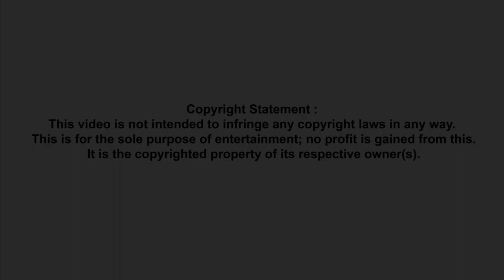Drumcover - The Hives - Hate To Say I Told You So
Cover perkusyjny  kawałka The Hives - Hate To Say I Told You
w domowym studio .
Drums- Basix Fusion
  Kick Drum: 22x16
  Tom 2: 12x8
  Floor Tom 14x12
  Snare: 14x5

 Cymbals-
Meinl MCS,
  Hit hat 14
 Ride 20
  Zijdjian ZBT
 crash 18

Sabian B8 pro
  Crash 18
  China 18

 Drumheads-
  Toms: Evans G2 Clear
  Snare: Remo Ambassador Coated
  Kick:Evans Emad Clear

Microphone-
  Behringer C1 USB